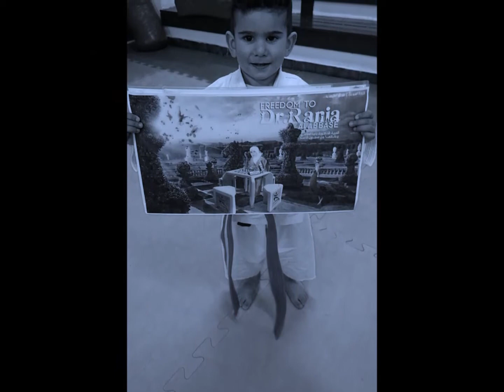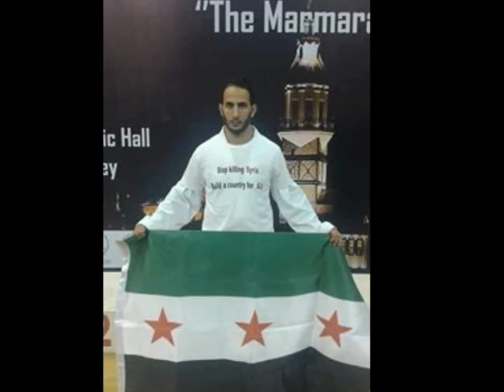TEAM SYRIA - ΕΛΕΥΘΕΡΗ ΣΥΡΙΑ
PHOTOS : ABERT MOHAMADABDOUL GHAFOUR
VIDEO : JIM PAPANIK